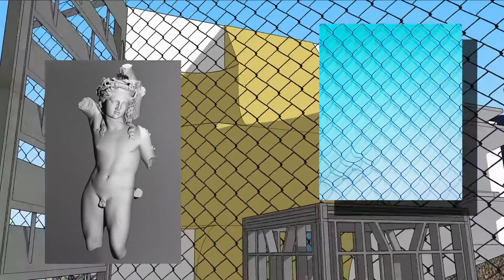Drama 10 02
drama of digital objects
images as characters
irreconcilable realities &
sketchup mise en scene, private media

sputnik, bluerose, drums, matisse, allegorithms,

Noah Travis Phillips
for SketchUp